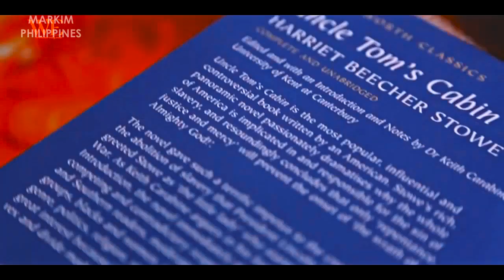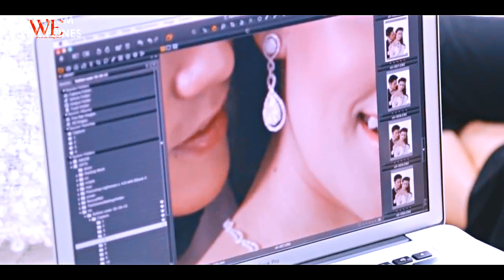Mark & Kim (หมาก & คิมเบอร์ลี่) | FMV Wedding video | Markim Philippines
Mark Prin and Kimberley Fan-made mv
*Mark and Kim are not yet married. This is just a fan-made video*

Song: Speechless by Dan + Shay (Instrumental)